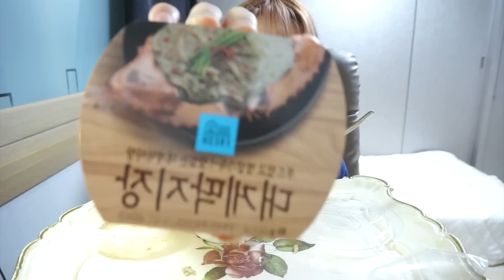편의점에서 꽃게를 팔아?! gs신상 대게딱지장 솔직리뷰!! [띠미]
*선물주소가 바꼈어요!
혹시나 선물 보내고싶은 띰띰이들을 위한 주소!
서울특별시 강남구 삼성로 553, 7층(삼성동, 오로라빌딩)
으로 보내주시면 감사히 잘 받겠습니다!!   ꒰( ˵¯͒ꇴ¯͒˵ )꒱